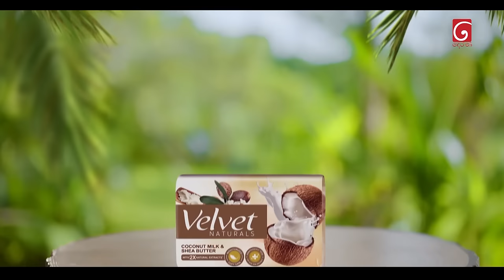Sangeethe (සංගීතේ) | Episode 1263 | 27th February 2024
Sangeethe ( සංගීතේ )

Producer : Chamika Mendis